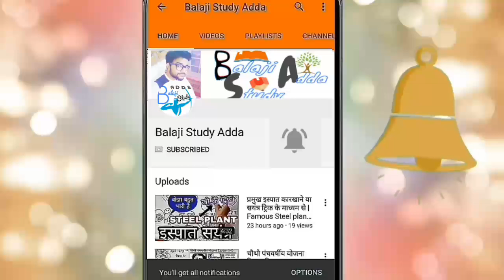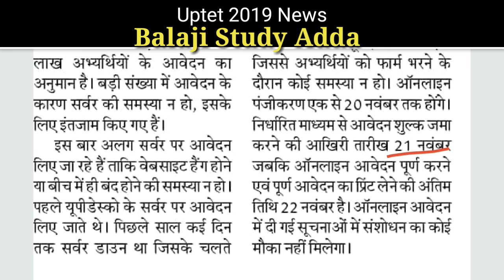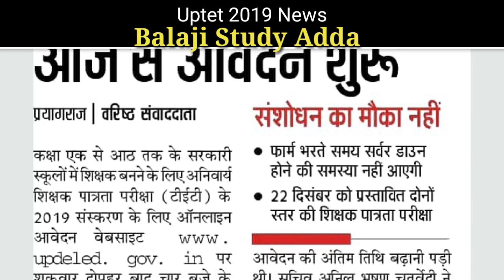Uptet 2019 के लिए आज से करे आवेदन